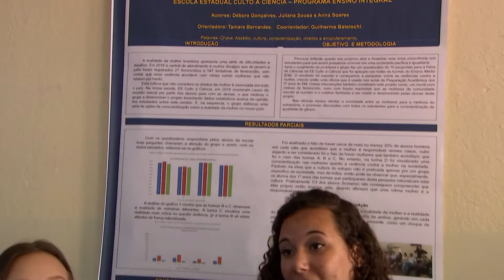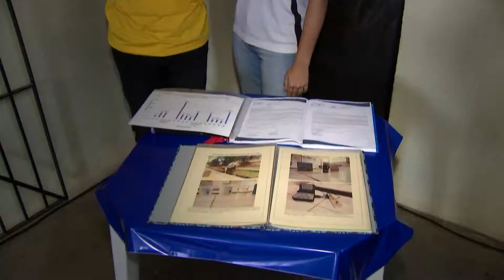DE OLHO NA EDUCAÇÃO - CIÊNCIAS PARA TODOS 26-08-2019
A CIÊNCIA É MUITO IMPORTANTE PARA O DESENVOLVIMENTO DA HUMANIDADE: GRANDES CONQUISTAS VIERAM ATRAVÉS DELA, O QUADRO “DE OLHO NA EDUCAÇÃO” EMBARCA NA CIÊNCIA.
 A REPÓRTER ANDRÉIA MARQUES FOI ATÉ O COLÉGIO “CULTO A CIÊNCIA” MOSTRAR PROJETOS DOS ESTUDANTES E VAI FALAR DE UM CONCURSO QUE VAI POR A GALERA PRA PENSAR.